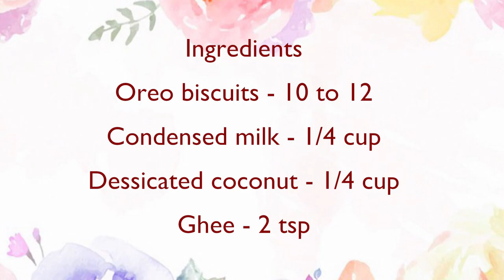Chocolate Modak | Ganesh Chaturthi Special | चॉकलेट मोदक | How to make Chocolate Modak |Easy Recipe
Chocolate Modak - Quick and easy chocolate modak recipe for Ganesh Chaturthi! Kids love this delicious chocolatey modak and can be prepared very quickly. Even beginners can give a try and enjoy:)
Do try this quick recipe and share your feedback!
Your comments are my inspiration:)
I really enjoy hearing from you & it also inspires me to make new healthy recipes!

Happy cooking!